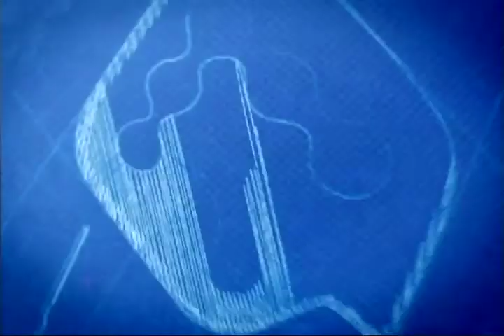Geração Futura Universidades Parceiras 2013 - Interprograma Cesumar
Agradecimento aos colaboradores:
Aida Franco de Lima
Juliana Marcianinha
Marcell Noda

Aos carroceiros:
Seu Bertulino
Seu Campina
Seu Doge

A equipe da TV Unicesumar